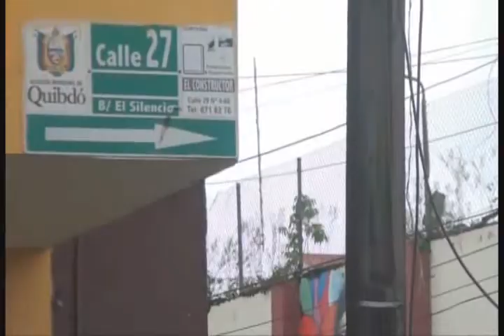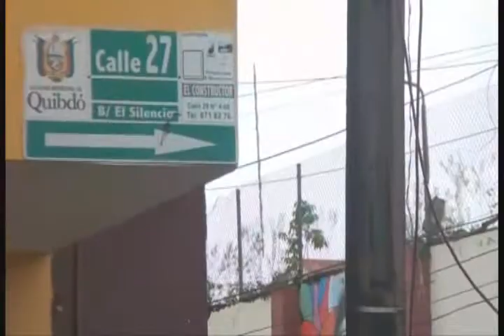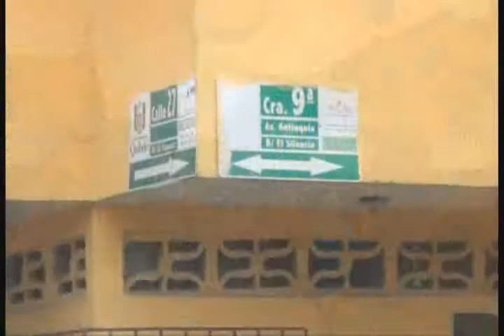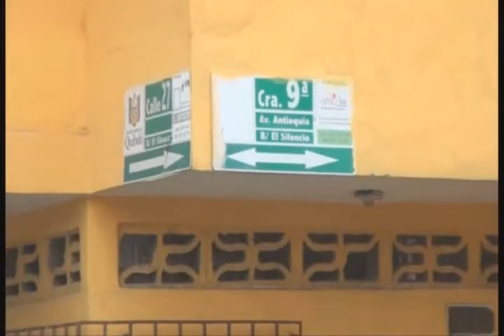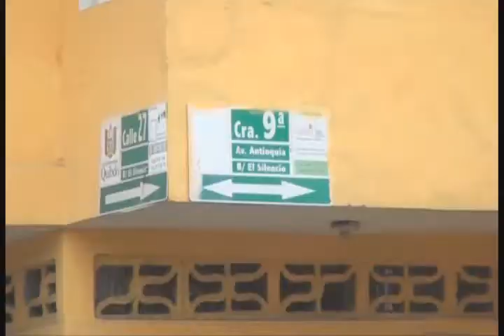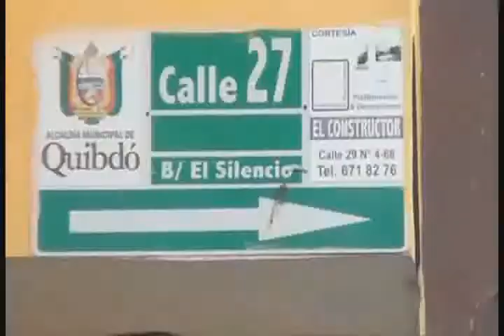PROBLEMAS DE SEÑALIZACIÓN ESTARÍAN CAUSANDO ACCIDENTES EN QUIBDO.